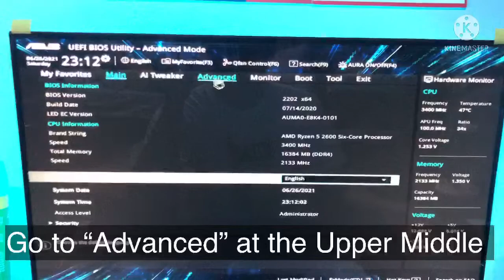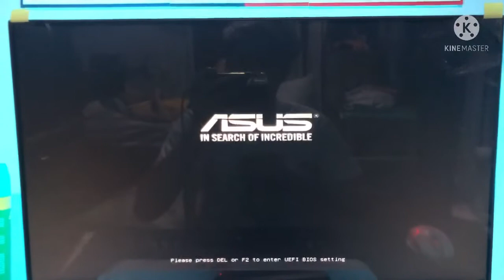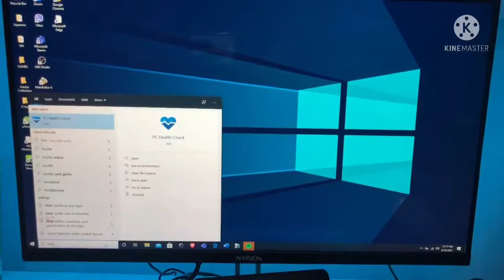Enable TPM in ASUS BIOS